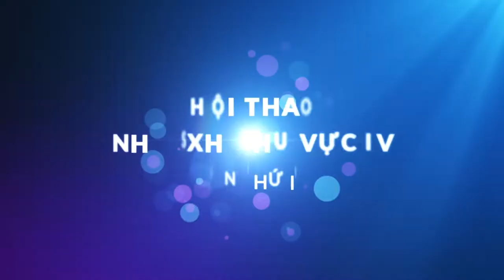[HIGHLIGHT] HỘI THAO NHCSXH KHU VỰC 4